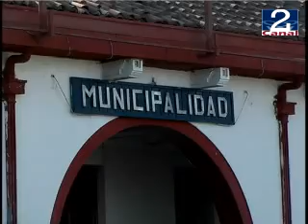02 NOV 2010 ACCIDENTE_RAFA_CHACON